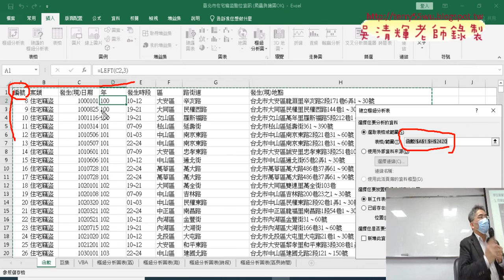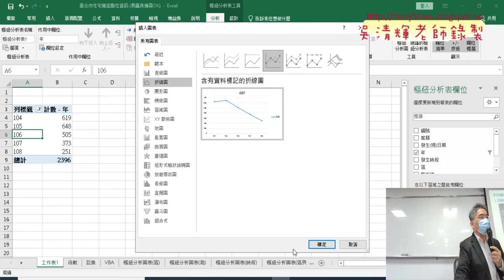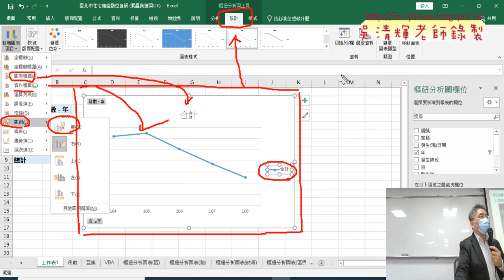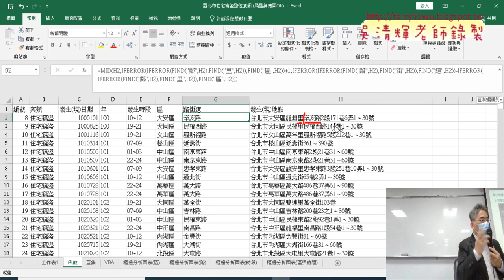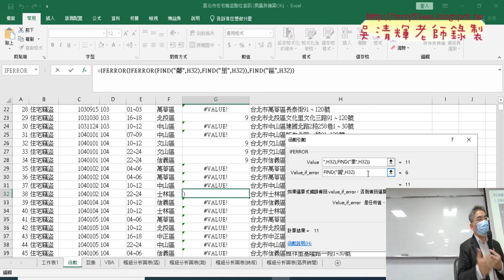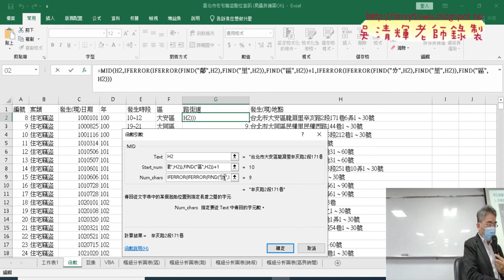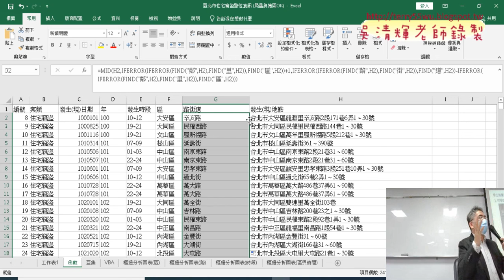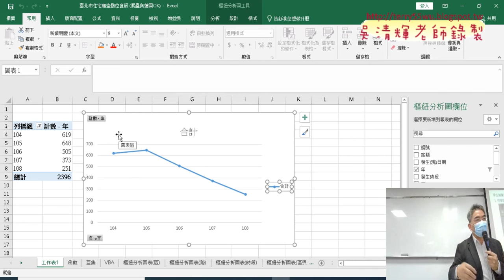01 北市竊盜案件重點回顧